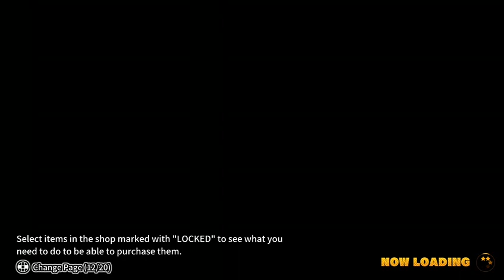Cell Raider, Build, Fast Ki Blast, Stun Skill, DBTB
Stun Build Skill Guide

Active Skills control Set Up:

Down-Block / Dodge / AOE Stun;

Trap Device
Angry Shout
Energy Field
Power Unleashed + Melee Super
Wall of Fire
Wall of Defense
After Image
Launch Device
Instant Rise
AOE Stuns

Up - Aim & Shoot
Krillin’s Shoe
Go Go Gum
Flash Bang
Bubles
Kaiokan Rush
Grapple Device

Left - AOE Stun / Aim and Shoot / Movement

Seductive Pose
Solar Flare
Champion

Right - Aim  & Shoot  / AOE Stun / Utility

Stun Types

Trap Device
Angry Shout
Energy Field
Wall of Fire
Wall of Defense
After Image
Launch Device
Instant Rise
AOE Stuns

Up - Aim & Shoot
Krillin’s Shoe
Go Go Gum
Flash Bang
Bubles
Kaiokan Rush
Grapple Device

Seductive Pose
Solar Flare
Champion

Stun Types